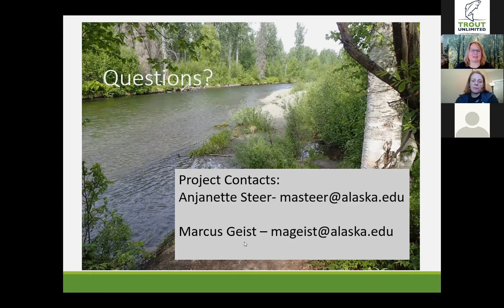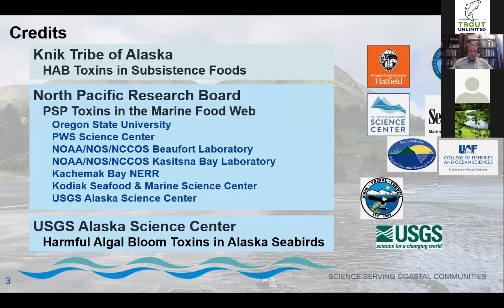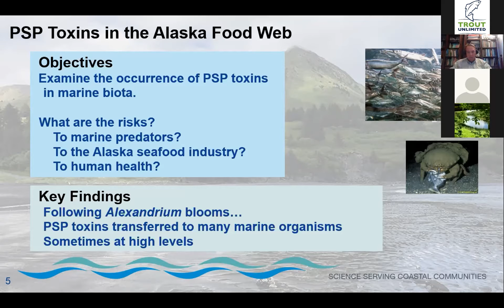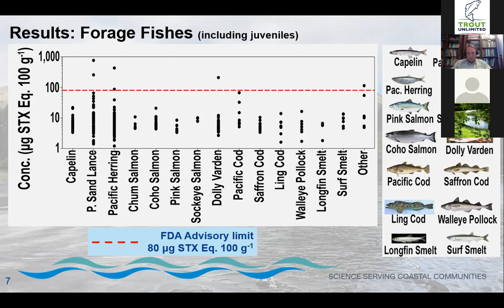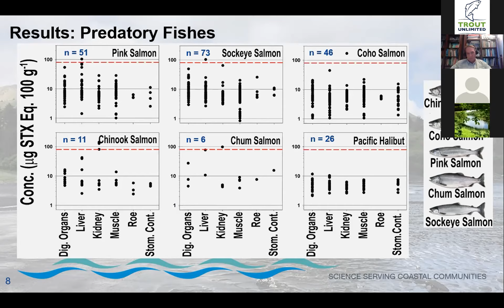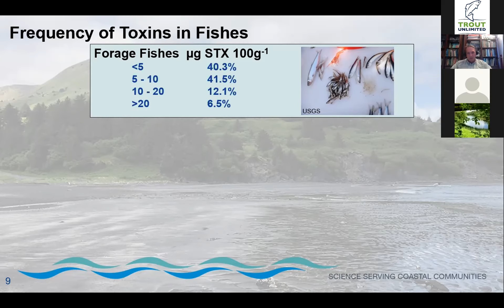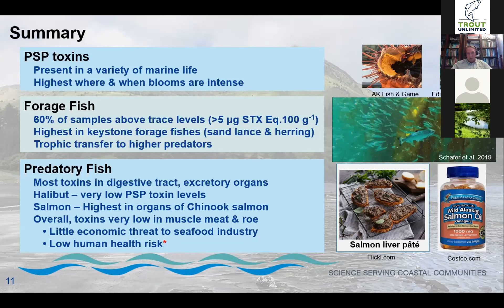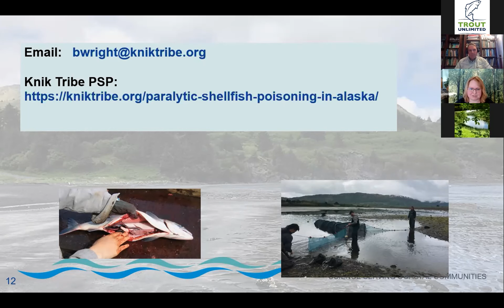Paralytic Shellfish Toxins in Fish and Invertebrates of Southcentral and Southwest Alaska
This presentation was given by Bruce Wright with the Knik Tribe as part of the 14th Annual Mat-Su Salmon Science & Conservation Symposium, hosted by the Mat-Su Basin Salmon Habitat Partnership.

Abstract:
In Alaska, paralytic shellfish poisoning (PSP) is caused by ingestion of seafood products containing saxitoxins, potent neurotoxins produced by the dinoflagellate Alexandrium catenella. PSP is usually caused by consumption of toxin-containing bivalves (mussels, clams, etc.), but there is growing evidence that toxins can also be transferred to other biota during Alexandrium blooms, including species that do not feed directly on shellfish. Here, we report preliminary results from two concurrent projects examining the potential occurrence of PSP toxins in marine fish and invertebrates across southcentral and southwest Alaska.

Samples were collected during 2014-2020 at sites in Lower Cook Inlet, Prince William Sound, the Kodiak Islands, the Alaska Peninsula, the Aleutians and the Pribilof Islands, and were analyzed for PSP toxin concentrations by ELISA and HPLC. Resulting data indicate toxin concentrations in forage fishes reached the highest levels in Dolly Varden (Salvelinas), Pacific Herring (Clupea) and Pacific Sand Lance (Ammodytes), with concentrations several times the U.S. regulatory limit of 80 µg STX Eq. 100 g-1 in some specimens. Toxins were also present in tissues of five salmon species and other predatory fishes, with maximum concentrations in organs (kidney, liver, digestive tract) and much lower toxin levels in muscle tissue and roe. Among invertebrates, the highest toxin concentrations were recorded in bivalve consumers (crabs, sea stars, predatory snails), but with appreciable levels in amphipods, urchins, tunicates and other species. Regional differences in toxin levels among biota were examined, with implications for high level marine predators, human health and the Alaskan seafood industry.